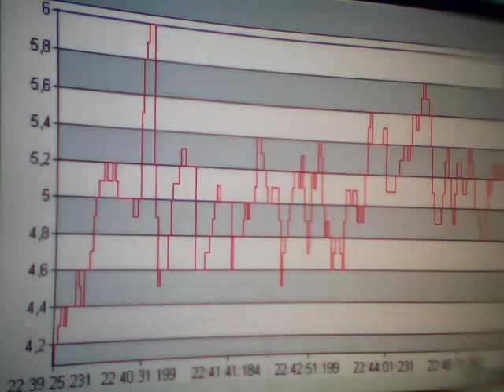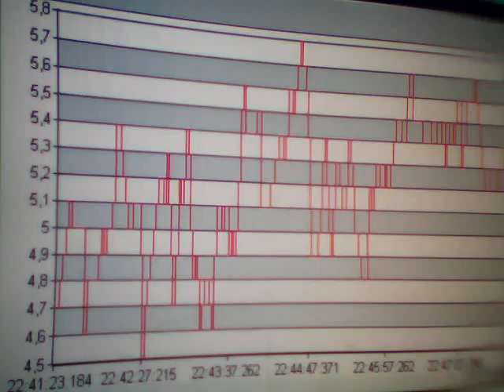Clip0050. Sima mV. Tim. Greece. 22:35. 11-05-2011.WMV. Anastool